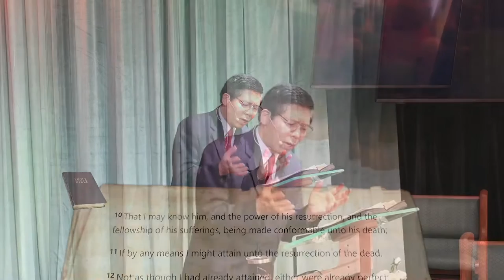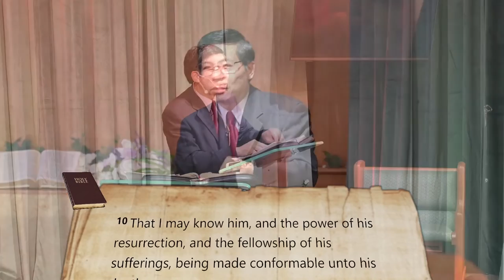Sermon | Joyful Living: The Power of Resurrection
Sermon Presented By Pastor Tim Judson
Title:
October 8, 2022
Based on Scripture: Philippians 3:10-14